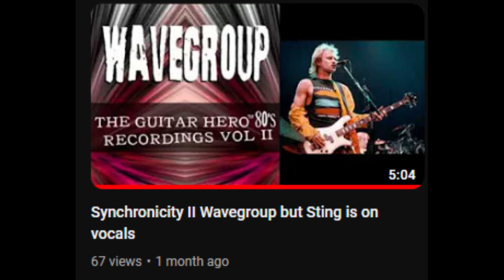Killer Queen Wavegroup but Freddie Mercury is on vocals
Special thanks to Nicholas Martian for the suggestion

Vocals: Freddie Mercury, replacing Austin Willacy
Guitar: Lance Taber
Bass, drums, keyboards and programming: Scott Dugdale